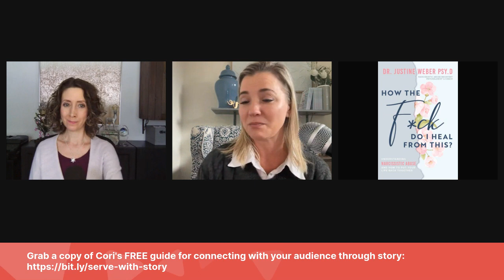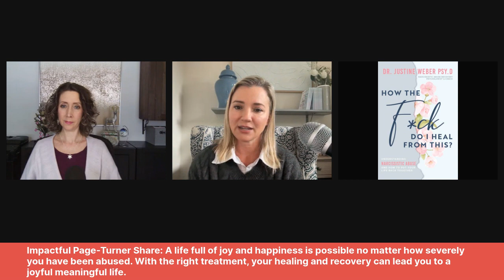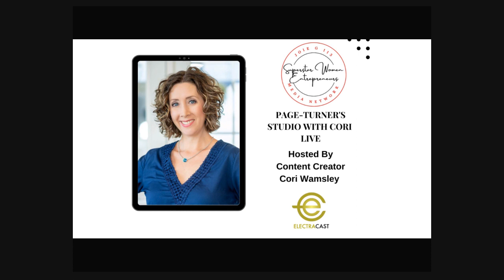306. How to Heal with Your Story with Psychologist Dr. Justine Weber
Join us for another episode of Page-Turner’s Studio With Cori featuring Psychologist Dr. Justine Weber.

Justine is a California-licensed psychologist, as well as a coach who helps people heal from narcissistic abuse and rebuild their life. Justine also helps people navigate high conflict divorces.

Justine shares:
How to live a life full of joy and happiness no matter how severely you have been abused.
How our stories help validate our experience and foster growth through connection.

Want to publish a book? No matter where you are in the process, check out what Aurora Corialis Publishing can do for you

Grab a copy of Justine’s book How the F*ck Do I Heal from This? on Amazon @

Grab Cori’s Serve with Story free guide to connect better with your readers

Get a copy of Cori’s latest women’s fiction book, The Treasures We Seek,